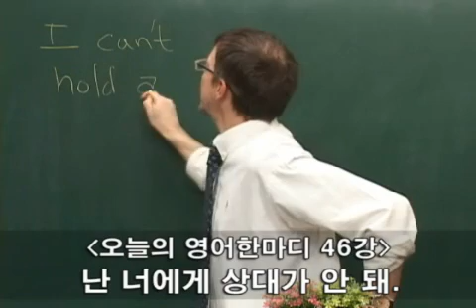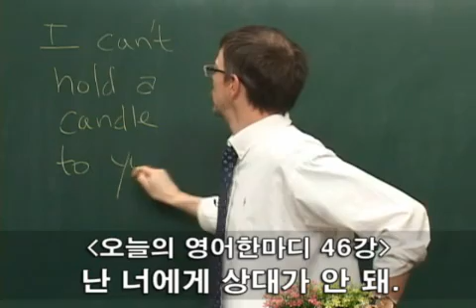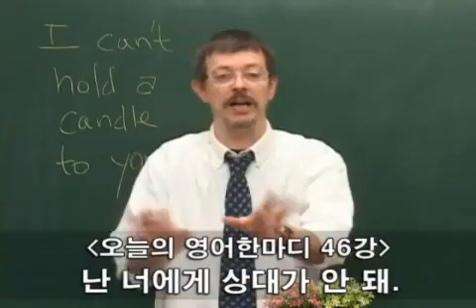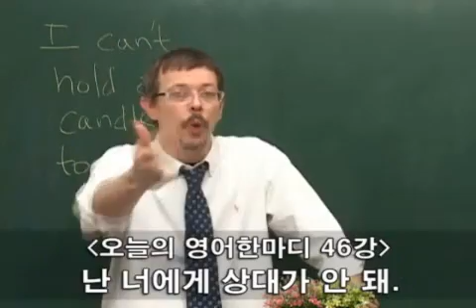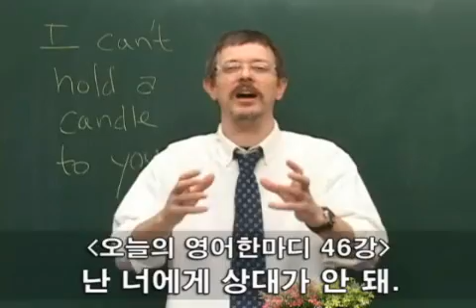046 난 너에게 상대가 안 돼... I can't hold a candle to you